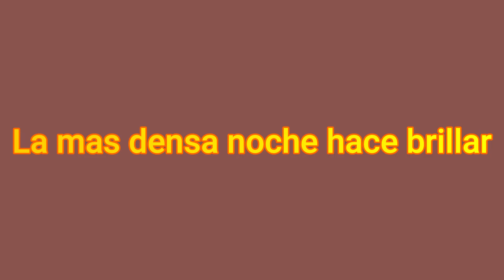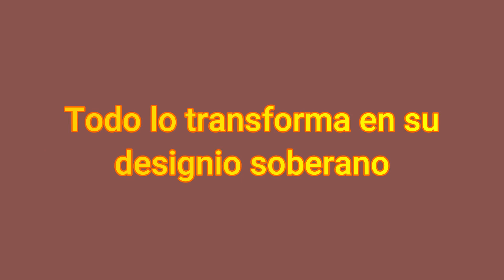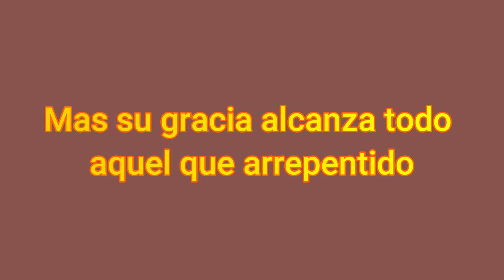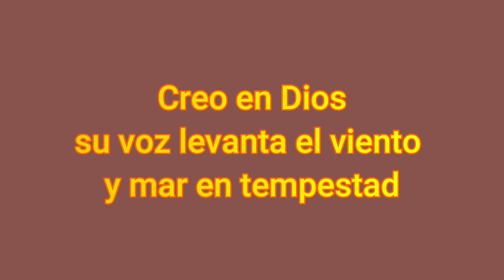Creo En Dios Mafe y Jay Karaoke